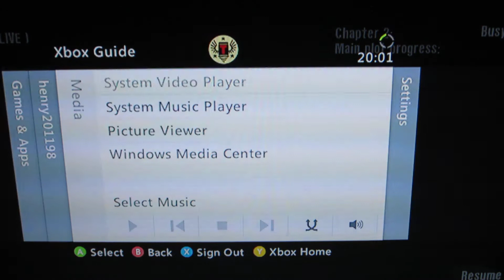Dead Island random fun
Me and levi playing dead island.